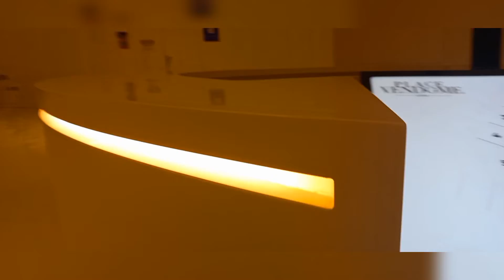Travelling in Qatar 🇶🇦 ..part 13..Vendome Mall...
vendome mall dancing fountain